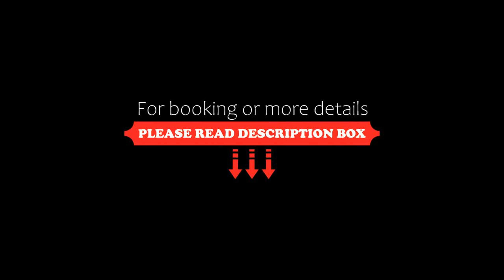Apartamento de PATTY, Puerto López, Ecuador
About Property:
Boasting accommodation with a patio, Apartamento de PATTY is situated in Puerto López. The air-conditioned accommodation is 200 metres from Puerto Lopez Beach, and guests benefit from private parking available on site and free WiFi.

The apartment features 2 bedrooms, 2 bathrooms, bed linen, towels, a flat-screen TV with satellite channels, a dining area, a fully equipped kitchen, and a balcony with city views.

The nearest airport is Elo...
Property Type: Hotel
Address: CIUDADELA ISLA DE LA PLATA MZ C SOLAR 3, 131950 Puerto López, Ecuador
Searching For
1. Apartamento de PATTY - Puerto López - Ecuador
2. Apartamento de PATTY - Puerto López - Ecuador Address
3. Apartamento de PATTY - Puerto López - Ecuador Rooms
4. Apartamento de PATTY - Puerto López - Ecuador Amenities
5. Apartamento de PATTY - Puerto López - Ecuador Offers and Deals
Audio Credit:
Track Title: Reasons To Hope
Artist: Reed Mathis